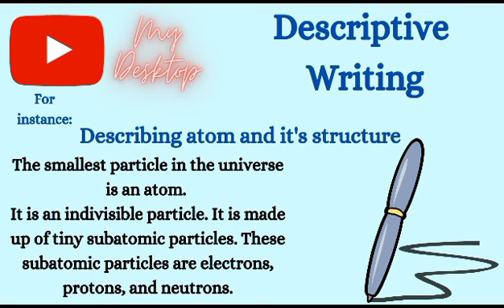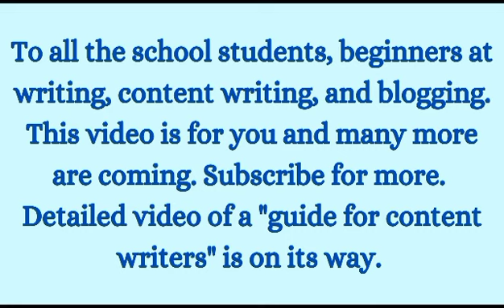"Descriptive writing" vs "Narrative writing" || My Desktop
This video is about descriptive and narrative writing. This video will help students and beginners at content writing to have an understanding of the types of text. More videos like this are on their way.